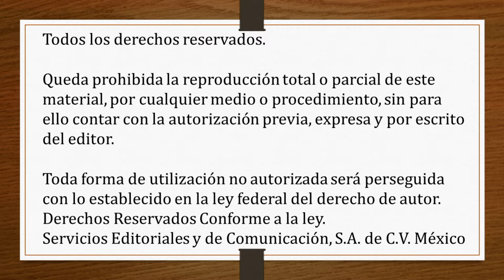5.- EL DOLOR FÍSICO / PERMITE QUE LA ENFERMEDAD TE CURE por Vivi Cervera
5.- EL DOLOR FÍSICO / PERMITE QUE LA ENFERMEDAD TE CURE por Vivi Cervera